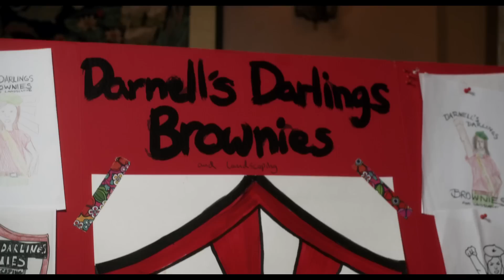The Boss | Trailer D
Academy Award®-nominated star Melissa McCarthy (Bridesmaids, The Heat, Tammy) headlines The Boss as a titan of industry who is sent to prison after she’s caught for insider trading.  When she emerges ready to rebrand herself as America’s latest sweetheart, not everyone she screwed over is so quick to forgive and forget.
McCarthy is joined in The Boss by an all-star cast led by Kristen Bell, Peter Dinklage and Kathy Bates.  Directed by Ben Falcone (Tammy), the comedy is based on an original character created by McCarthy and written by McCarthy and Falcone alongside their Groundlings collaborator, Steve Mallory.  The film is produced by McCarthy and Falcone through their On the Day productions and Will Ferrell, Adam McKay and Chris Henchy through their Gary Sanchez Productions.